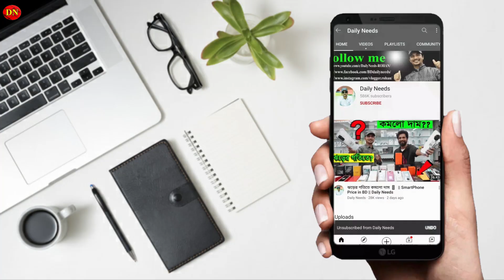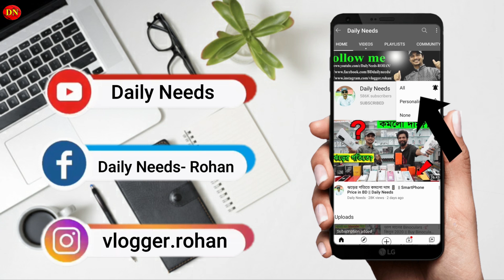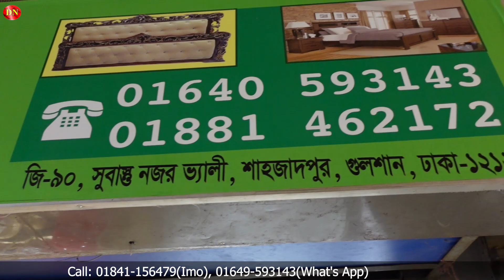জিরার দামে হিরা কিনুন || বোর্ডের দামে কিনুন বিদেশী প্রোসেসিং কাঠের ফার্নিচার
Shubastu Nazar valley Market, Gulshan, Dhaka.

☘Allah Hafez☘